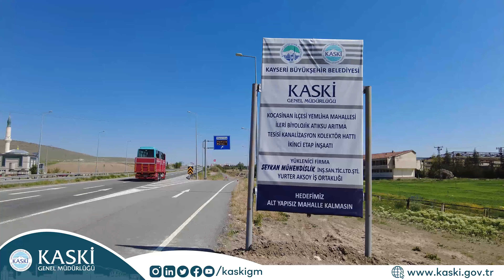YEMLİHA MAHALLESİ KANALİZASYON KOLEKTÖR HATTI İMALATI 18 05 2022